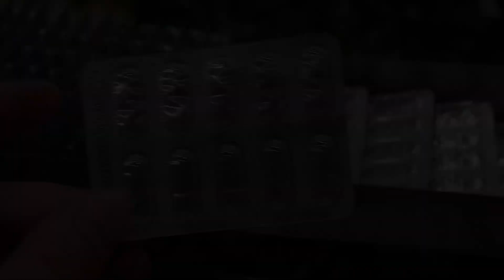MASCHINE FÜR DIE HERSTELLUNGSBLISTER, SEMIAUTOMATISCHE GERÄTECREMEVERPACKUNG IN ROHR